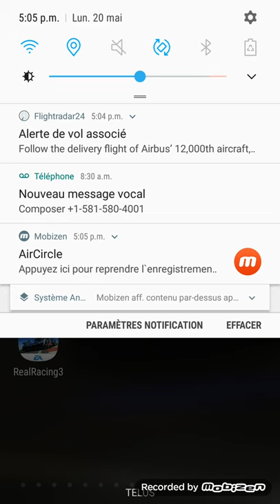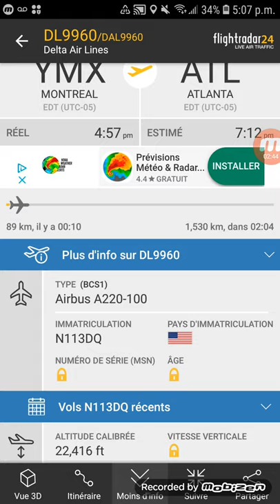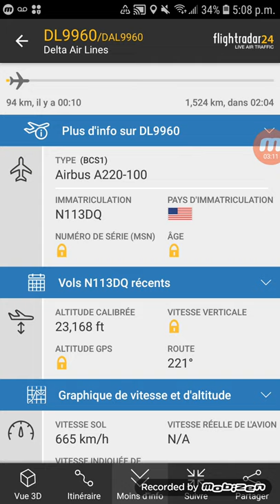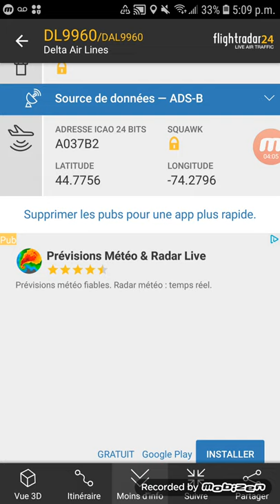Follow the delivery flight of Airbus 12 000th aircraft, an a220 on its way home with Delta Air Lines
Flight radar 24 plane spotting: the delta air lines newest aircraft is the airbus 12 000th aircraft, an a220 from Montreal to Atlanta. you can follow it by writing DL9960 on flight radar 24 or google